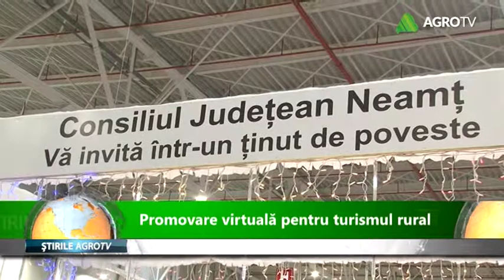promovare virtuala pentru turismul rural 26 11 2018